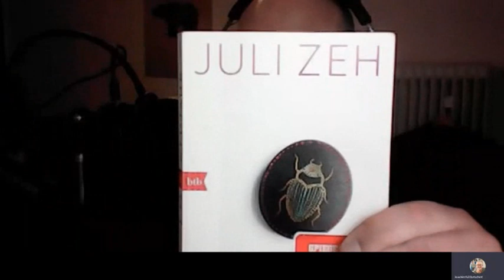Schmetterlinge im Kopf mit Steffen - Die out-of-Odenwald-Edition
Jo ist heute mal aus dem Odenwald zugeschaltet und dafür ohne Bild. Steffen füllt also das ganze Bild - und WIE gut er das macht!
Was hältst Du von Steinmeier als neuen alten Bundespräsident? Wir kommen da auf eine recht einstimmige Meinung. Julian Reichelt macht was Neues? Auch gut und auch nicht wirklich wichtig. Weiter gehts mit der Ukraine - wir haben die Lösung. Hat sie denn die Frau Baerbock  auch? Ach ja , dann gehts noch um das Unwort des Jahres, das ja eigentlich die Untat des Jahres ist. Tipp der Woche: After live gucken! Und zuallerletzt: Der Tatort aus Münster. Kurzum, es gibt wieder viel zu reden.